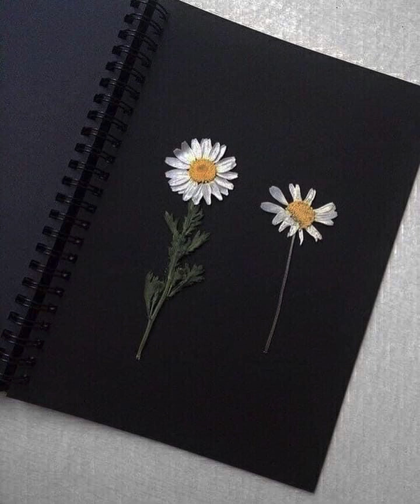May 14, 2024